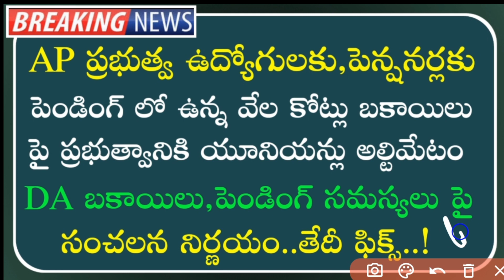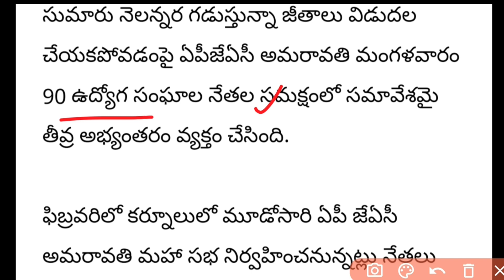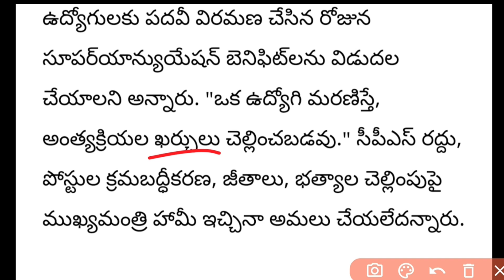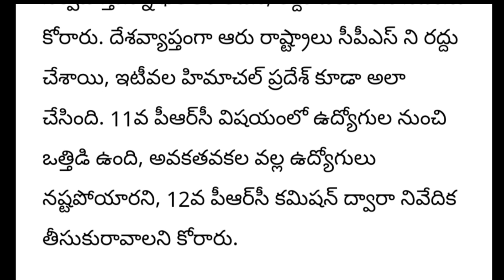AP Government Employees unions takes sensational decision on Pending DA Arrears | Employees DA,PRC